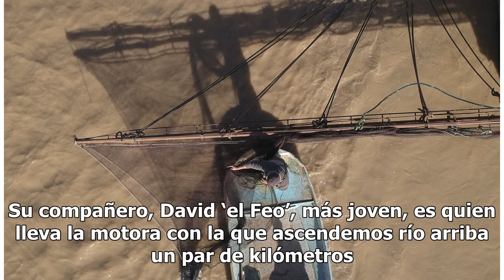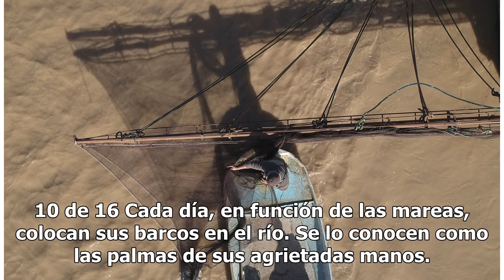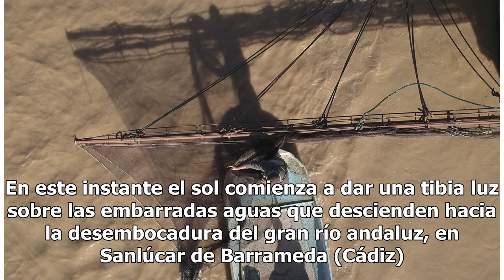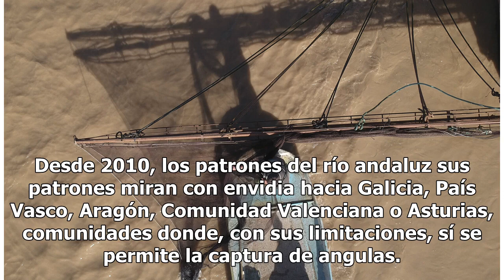La flotilla pirata del Guadalquivir: los 40 pescadores furtivos de camarones y angulas, el ‘oro’ qu